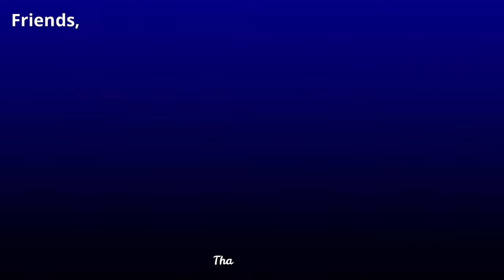Flower Pot Drawing | Flower Vase Drawing | How to Draw Flower Pot | Simple Flower Pot Drawing